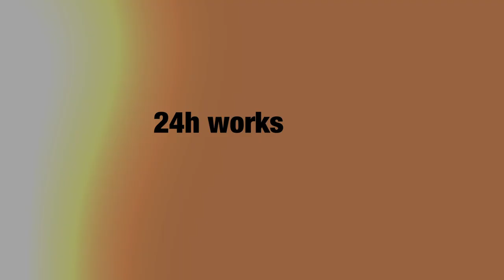Video Promo Bellysimo Oscar 2019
Club Sunshine asd presents
⭐️ Bellysimo Oscars - International Bellydance Event
⭐️june 27-30, 2019 //PALMANOVA/ITALY 🇮🇹

Amazing event with great artists in a wonderful location !!

➡️SPECIAL GUESTS of this LIVE MUSIC EDITION :
Dariya Mitskevich - Aleksei Riaboshapka - Simona Minisini - Chronis Taxidis Tabbal & Tabbal Group

and ..
Valentina Ocasti - Francesca Donninelli- Serena Boselli -
Les Jisse' Stefania Feroleto - Penny Baili - Maria Simona Silvestri - Maddalena Bellissimo

⭐️ 24h WORKSHOPS & LIVE MUSIC WORKSHOPS
⭐️LIVE MUSIC COMPETITION
⭐️TEAM MATCH COMPETION
⭐️GALA SHOW
⭐️OPEN STAGE
⭐️3 NIGHT SHOW with dinner
⭐️RELAX & FUN
⭐️ORIENTAL BAZAR
⭐️HENNA TATTOO

➡️last edition with Esmeralda Conrad - Vesna Zorman was really wonderful !!!

➡️SOON ALL THE DETAILS ABOUT SHOWS & DINNER RESERVATION each night different Menu
⭐️27 june Italian food
⭐️28 june Arabic food Mille e una Notte Rida Akkad
⭐️29 june Indian Food Indian Village Ristorante Indiano भारतीय गांव ਭਾਰਤੀ ਪਿੰਡ Villaggio Indiano

be ready for a UNIQUE EVENT !!!
LOOKING FORWARD TO HOSTING YOU !!

🇮🇹WELCOME TO ITALY 🇮🇹

Club Sunshine asd
via dei Boschi 77 - Palmanova ITA

music of video by Chronis Taxidis Tabbal
video by Teresa Terranova
photo by DS Photo Dance Sport
oriental Bazar Osama Katat
Henna Tattoo Aneja Črnigoj Nastja Črnigoj
speakers Sergio Rebelli Nadja Viotto
service Daniele Dannyromiti Spolverini